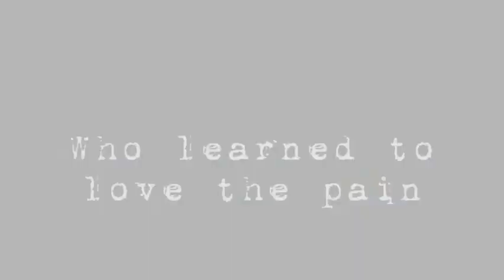Phantomhive Servants Edit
I hope this is a short